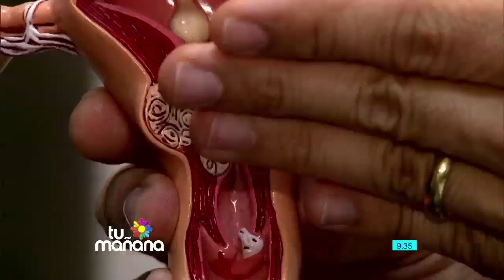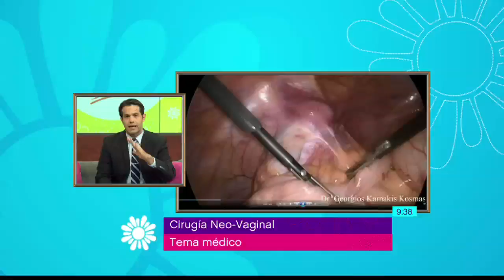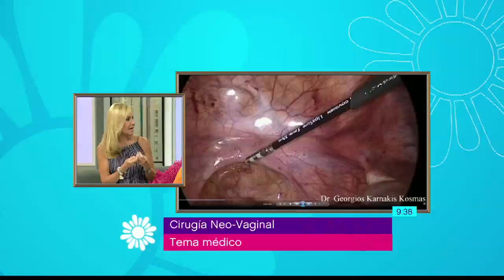Entrevista en tu Mañana acerca de la Primera Cirugía Neovaginal en Panamá con Peritoneo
El  Dr.  Georgios Karnakis Kosmas  nos presenta la primera cirugía en Panamá de Neovagina utilizando peritoneo y esbozos uterinos rudimentarios a una paciente con diagnóstico de Síndrome de Mayer Rokitansky Kuster Hauser, caracterizado por ausencia de vagina y útero. Gracias a DIOS los resultados fueron favorables tanto anatómicos como funcionales  mejorando la satisfacción y calidad de vida de la paciente